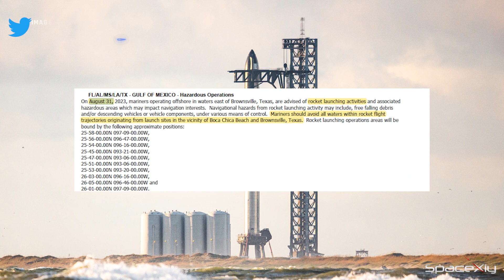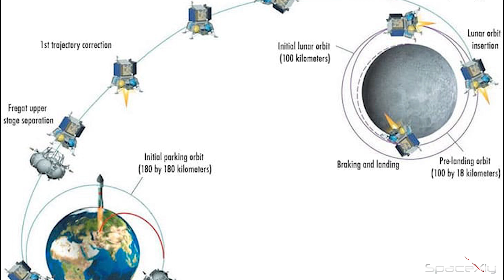Possible Starship Flight 2 Launch Date Revealed, Starbase News and Race To Lunar South Pole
Latest Updates on Starship Launch Date, Starbase News, and India's Chandrayaan 3 and Russia's Luna 25 preparing for Moon Landing next week.